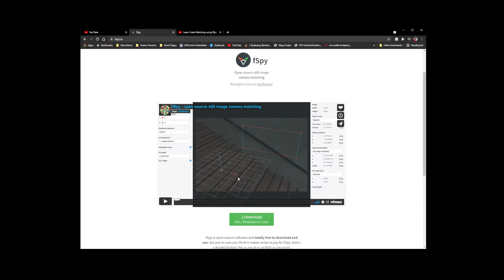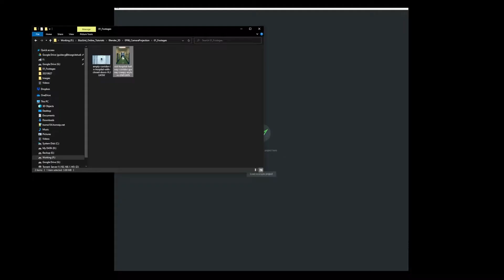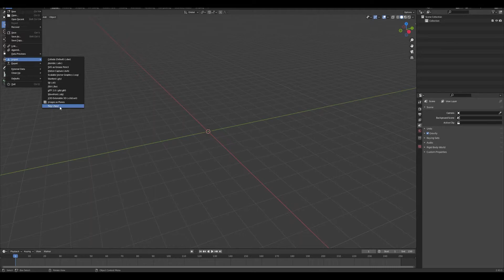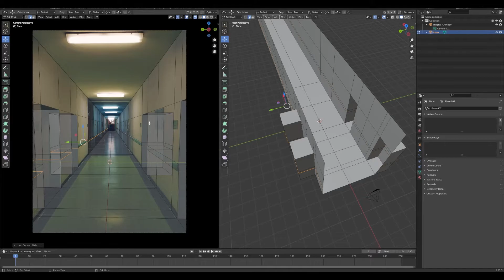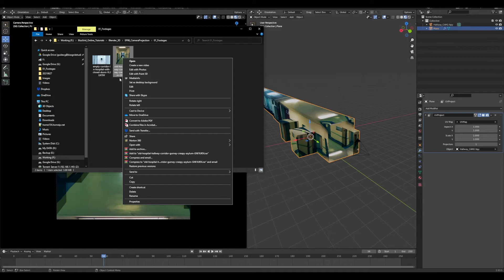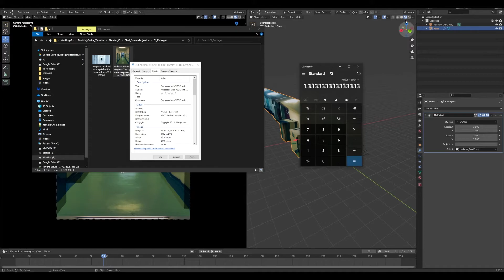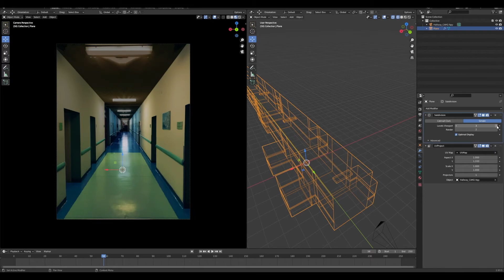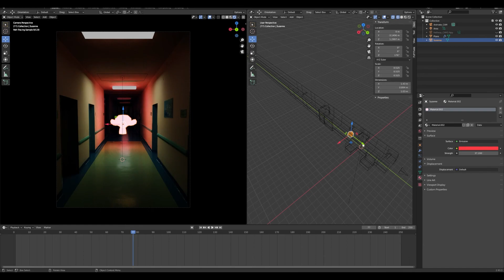4Mins Tutorial EP06 - Generate 2D Photo to 3D Environment with Camera Mapping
สัปดาน์นี้ เราจะมีดูวิธีง่ายๆในการสร้างฉากใน program Blender โดยใช้ภาพถ่าย ด้วยวิธี Camera Mapping เพื่อที่เราสามารถ เพิ่มสิ่งต่างๆ เข้าไปได้ รวมถึงสามารถ Re-lighting ได้ครับ

Note: Tutorial ตอนนี้อาจจะมีความยาวมากกว่า 4 นาที เนื่องจากมีเนื้อหาค่อนข้างเยอะครับ

"4 Mins Tutorial Series" เป็นวิดิโอที่ทางบริษัท Bizz'Grid VFX Studio ทำขึ้นเพื่อที่อยากจะแชร์เทคนิคง่ายๆ ขอโปรแกรมต่างๆ และมีเป้าหมายที่จะทำวิดีโอสั้นความยาวไม่เกิน 4 นาที เพือ่ให้เข้าใจได้ง่าย โดยผู้ชมควรต้องมีความรู้พื้นฐานขอโปรแกรมในหัวข้อนั้นๆ ทาง Bizz'Grid หวังว่า Tip and Trick เล็กๆนี้จะช่วยเป็นแรงบันดาลใจ ให้ทุกคนที่สนใจมาลองฝึกเอาไปใช้นะครับ

Software: Blender
Tutor: GCG